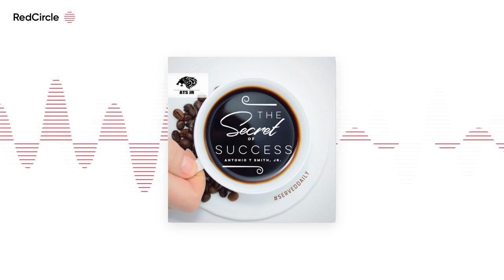The Secret To Success with Antonio T Smith Jr - "" Top Secret Meeting 05/10/2021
Get into the top 1% and get out the middle class ASAP

OR

Get into the top 1% and keep going higher, (Get my FREE book) 👉 👉

Did you see what I did there? Both options are your Middle Class

Exit (MExit)

I'm willing to help you either way 🚀

Leave a comment on this video and it'll get a response. Or you can

🚨 Text

You ask questions, I will answer. Get free products, discounts, be

the first to know and more. Send in your video questions and Be

featured on my

platforms and podcast.